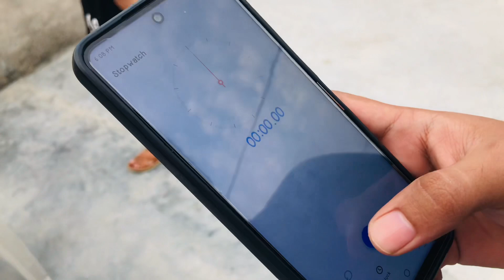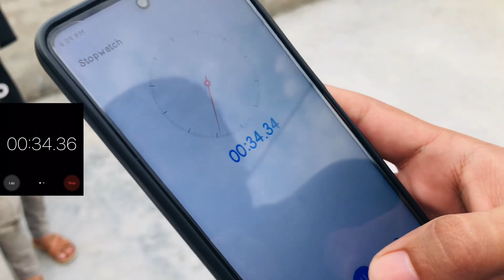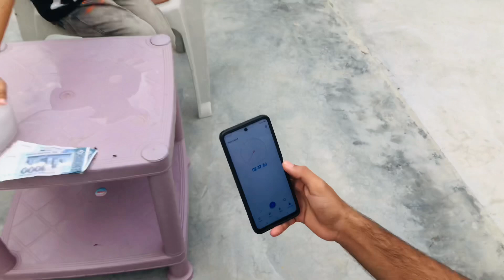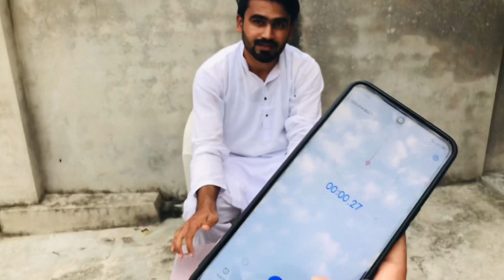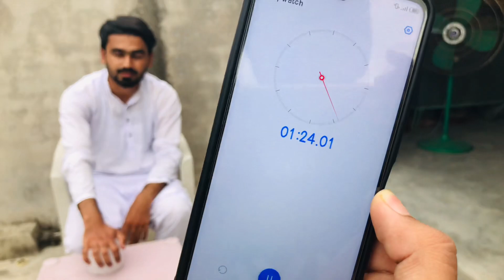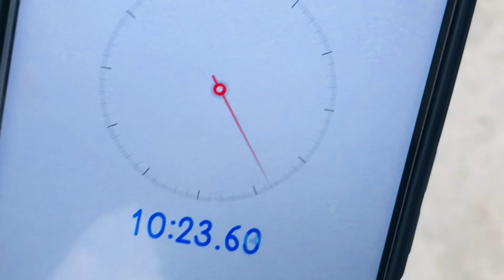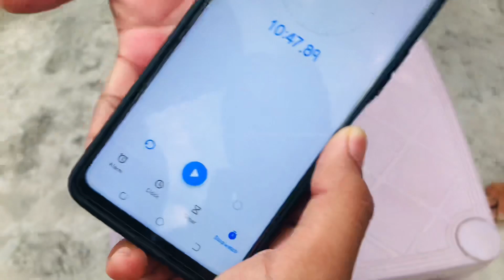Last to Leave Hand from Ice and win Rs 5000 | Mustafa ki Heartbeat Tez 🥶 | muhammad ajmal vlogs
Hi viewers !